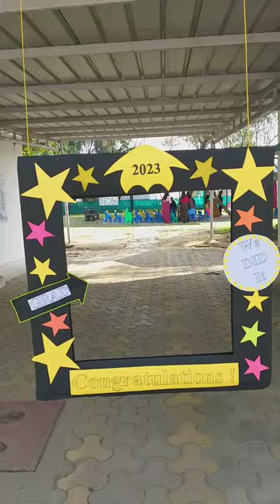SCHOOL GRADUATION CEREMONY SELFIE CORNER SATISFYING ART GRADUATION CEREMONY